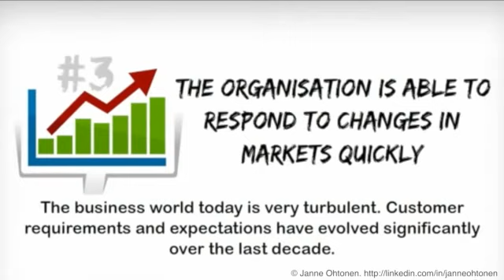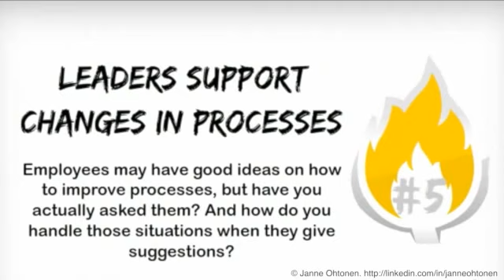Top 5 most important BPM Capabilities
I have been doing scientific research on business process management capabilities. Improving BPM Capabilities (BPMC) ensures more likely success in business process management initiatives built through people, process and technology aspects. The research has lead me to conduct expert interviews, surveys and case studies with three international companies over last two years. Through that research, I've identified five of what I consider to be the most important BPM Capabilities organisations should have.